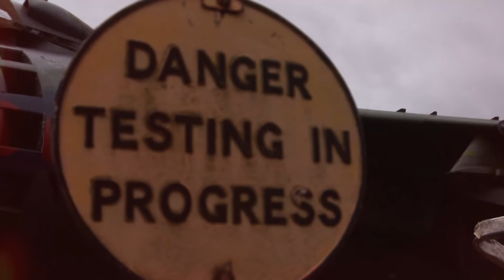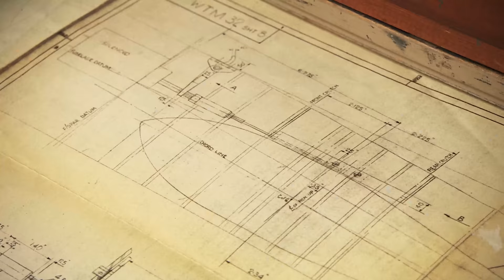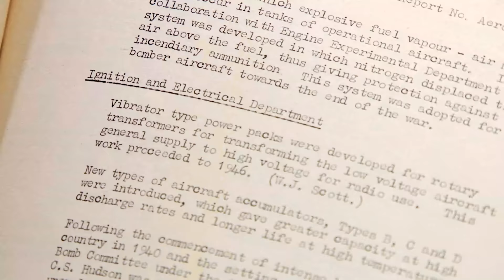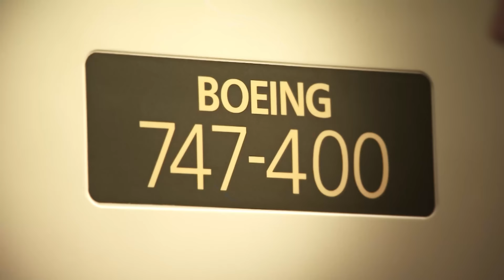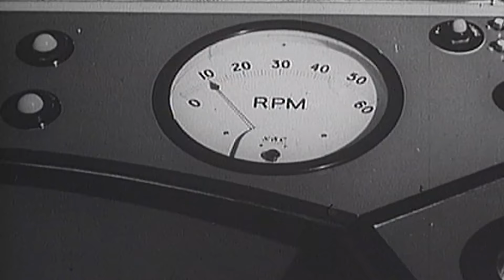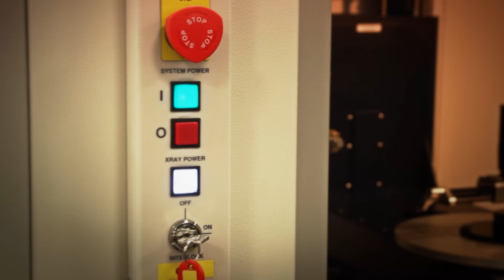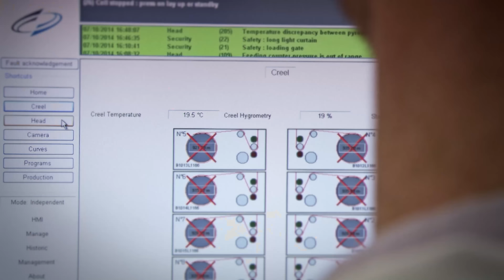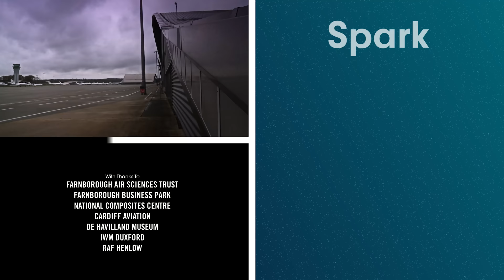How Britain Won The Skies In WWII | Defenders of the Sky | Spark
Join Jules Hudson at Farnborough, the birthplace of British aviation. No other single location in the world has contributed quite as much to the evolution of aeronautical science over such a long period of time. From the UK's first flight to the jet engine and the extraordinary effort spent on preserving our aviation heritage.
Jules Hudson discovers the hidden stories of the airfields that saved Britain and its wartime Allies.